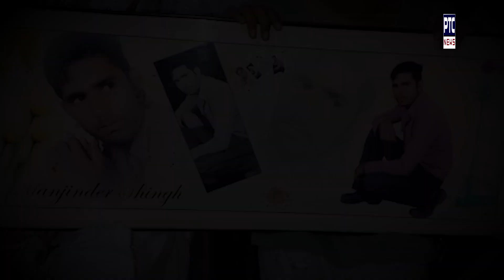Amritsar ਦੇ ਨੌਜਵਾਨ ਦੀ ਵਿਦੇਸ਼ 'ਚ ਹੋਈ ਮੌਤ | Amritsar Youth Murdered In Foreign Land | Punjab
6 ਸਾਲ ਪਹਿਲਾ ਰੋਜ਼ੀ ਰੋਟੀ ਕਮਾਉਣ ਲਈ ਬਾਹਰ ਗਿਆ ਸੀ ਇਹ ਅੰਮ੍ਰਿਤਸਰ ਦਾ ਨੌਜਵਾਨ, ਕੁਝ ਮਹੀਨਿਆਂ ਪਹਿਲਾ ਇੱਕ ਮਹੀਨੇ ਦੀ ਛੁੱਟੀ ਤੇ ਪੰਜਾਬ ਆਇਆ ਸੀ, ਸੁਲਵਿੰਦਰ ਆਪਣੇ ਪਰਿਵਾਰ ਦੇ ਵਿਚ ਇਕੱਲਾ ਹੀ ਕਮਾਉਣ ਵਾਲਾ ਸੀ  ਤੇ ਪਿੱਛੇ 2 ਛੋਟੇ ਛੋਟੇ ਬੱਚੇ ਸਮੇਤ ਪਤਨੀ ਤੇ Paralyzed ਪਿਤਾ ਛੱਡ ਗਿਆ ਹੈ